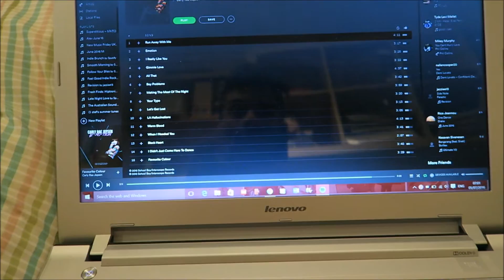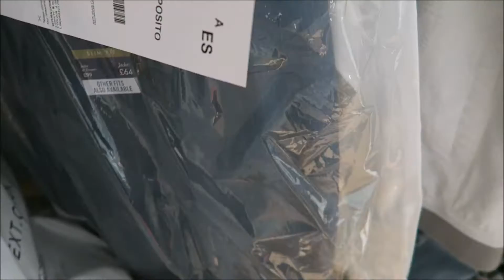✩ PROM 2016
i went to my prom and it was 100% a night to remember! ^-^ if you want to find out what happened, watch this video! :3

what i use:
camera: canon g7x
editing software: windows movie maker
narration: windows movie maker